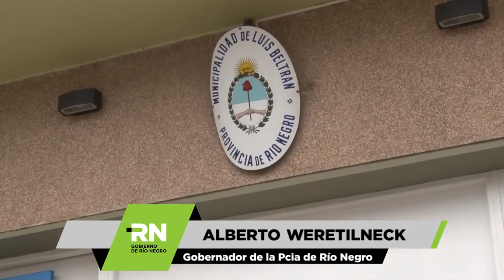Weretilneck - Firma de Convenios y Entrega de aportes al municipio de Luis Beltran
El gobernador de Río Negro, Alberto Weretilneck, firmó este mediodía en Luis Beltrán convenios de obra y entregó aportes y certificados que benefician a los habitantes de la localidad.

Se trata de los convenios para la ejecución de la rotonda de acceso a Luis Beltrán y el acceso al Colegio Salesiano por un monto de $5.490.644 y la ampliación de la red de cloacas del barrio Rodolfo Walsh y Agustín Tosco por $808.000.